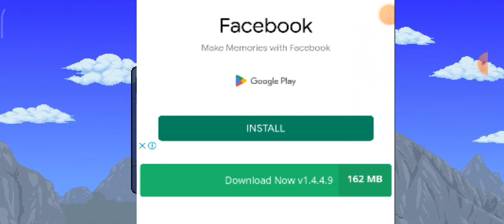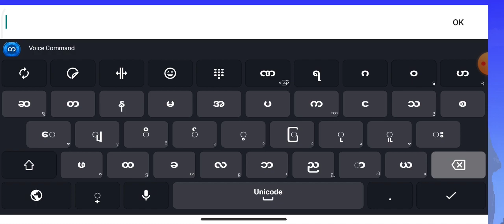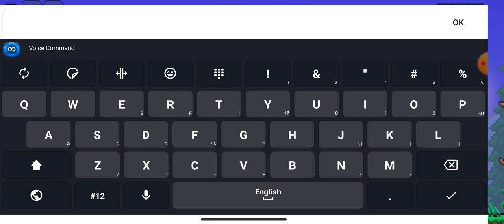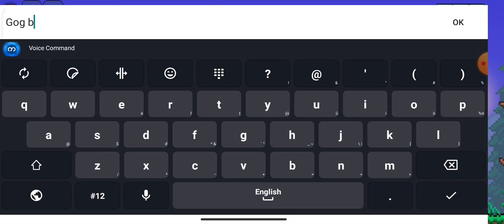Terraria ဂိမ်း (survival) Day - 1